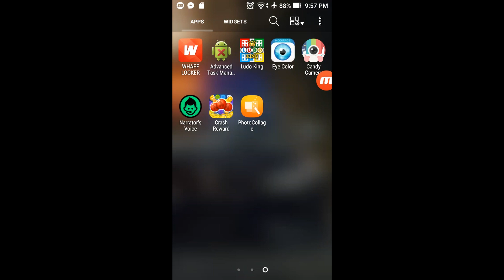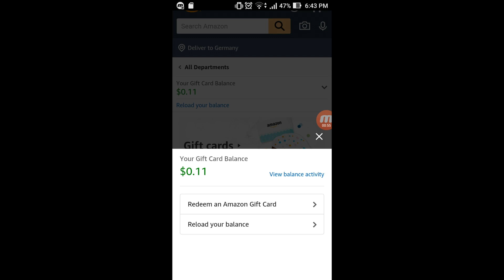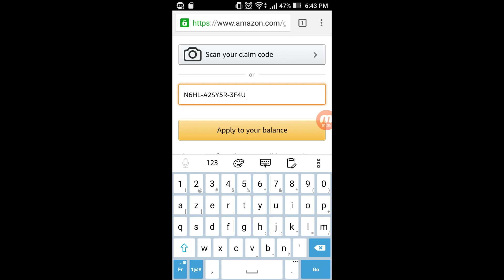crash reward payment proof 2019